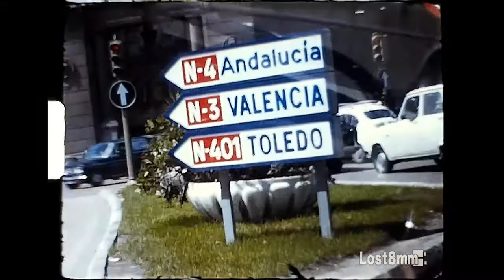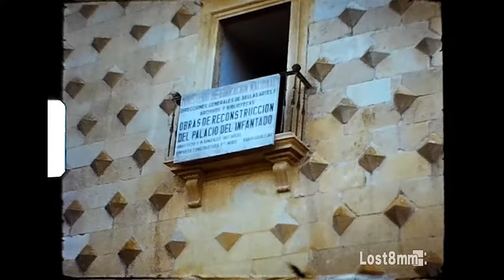Calles de Madrid, matinal en el hipódromo y Guadalajara (1971)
- Calles de Madrid
- Hipódromo  de Madrid
- Guadalajara

Any / Año: 1971
Format/Formato: Super 8 Reversible